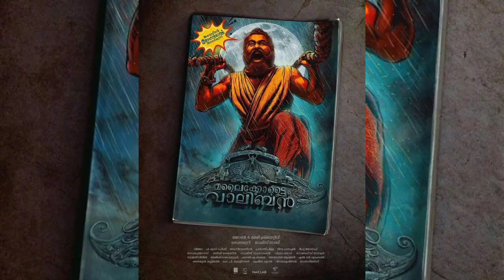Kannur squad second look update l thuramukham ott update l karthi26 update l joshy new movie update